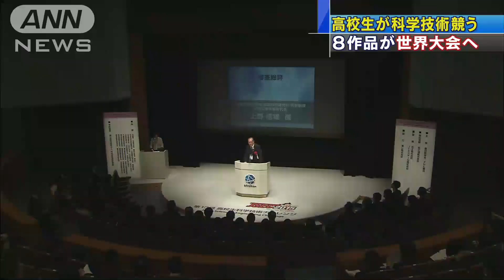高校生が科学技術競う 8作品が世界大会へ(15/12/14)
世界で通用する科学者や技術者を目指す高校生のコンテストが開かれ、自慢の研究成果でしのぎを削りました。　朝日新聞社とテレビ朝日が主催する「高校生科学技術チャレンジ」には、13回目となる今大会、全国から過去最多の255の研究作品が寄せられました。